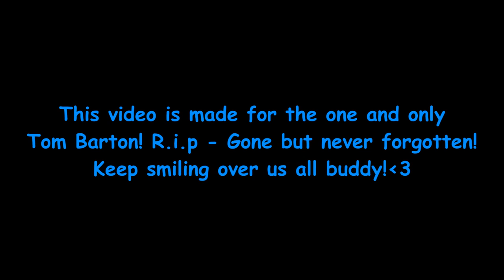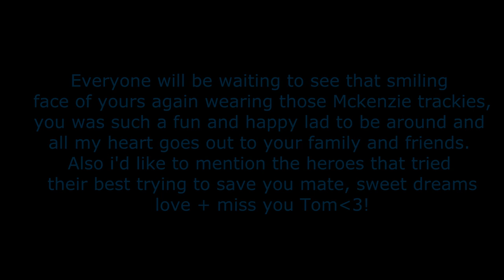R.I.P Tom Barton.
Rest in peace mate, you will be missed by many! Hopefully see you again some day, God Bless. X